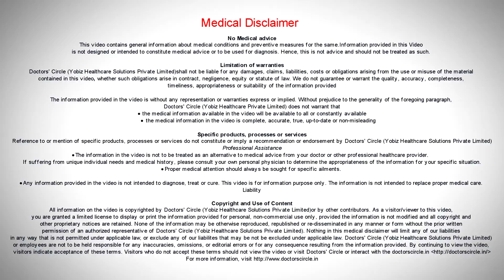What is Acute & Chronic Pancreatitis? How are they managed? - Dr. Ravindra B S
Acute pancreatitis means it's a infection which happened suddenly into the pancreas. Usually the patients they come with severe pain in the abdomen, vomiting and then this is detected by a blood test known as amylase and lipase. Later on we do an ultrasound scan and a CT scan. Usually in acute pancreatitis we give fluids, we keep those patients nil oral. That means we don't we feed them. Then we give some painkillers to reduce pain. Sixty to seventy percent they recover but another 20 to 30 percent they may go on to develop some complications like they'll develop a breathlessness, kidney problem and then they may develop infection around the pancreas. In that scenario they need a longer time some of them they need an ICU state. Later on they may develop water collection what is known as pseudocyst. Then we drain them. Most of the time nowadays with endoscopy itself. Sometimes they need a laproscopy to remove that unhealthy pancreatic tissue. This is how we manage acute pancreatitis. People should also know about chronic pancreatitis. Chronic pancreatitis means repeatedly they develop pain. Later on they want to develop stones in the pancreas. This is known as chronic pancreatitis. Chronic pancreatitis means they will have three problems. One is they will have recurrent pain. Second thing is they may develop diabetes. They may think they take alcohol they take more tobacco chewing then they may also develop pancreatic cancer. That is why chronic pancreatic patients should never take alcohol and they should never smoke. This is the primary thing. And then how do we treat? First thing is medicines. We use medicines like pancreatic enzymes. People are all aware. Creon, enzar hs, panzynorm n, are of these medicines. And then we try them for 1 or 2 months. If that doesn't work then we do endoscopy and then try to remove the stones. But even endoscopy may not completely cure them. And then finally the patient starts getting pain every six weeks, every one month. Then probably at that point of time in the pancreatic tube is more than six millimeter then these patients may require surgery that is known as a Frey’s operation.